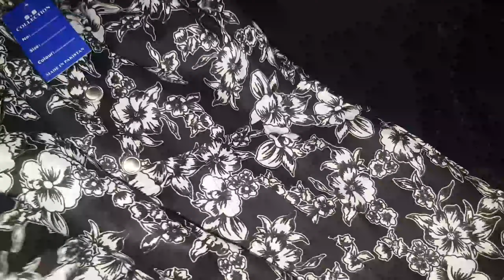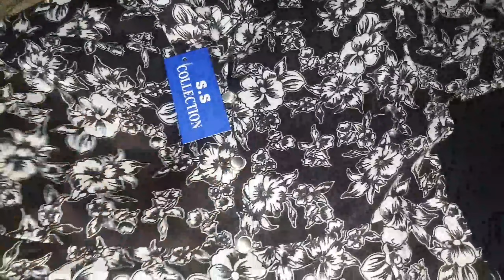14 august ki tayari bacho ki😍😍